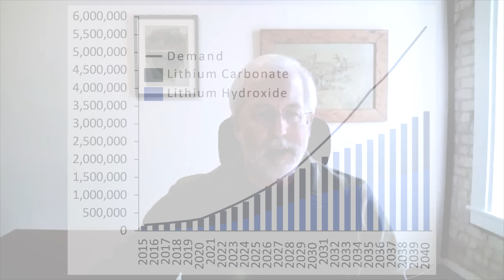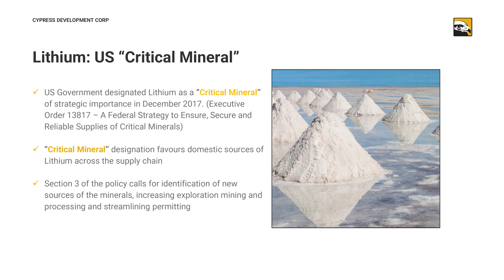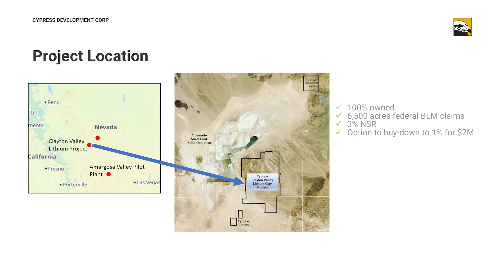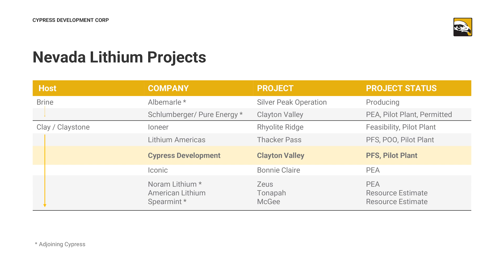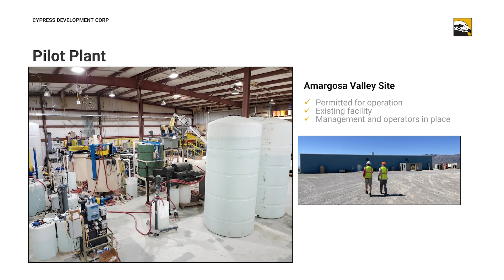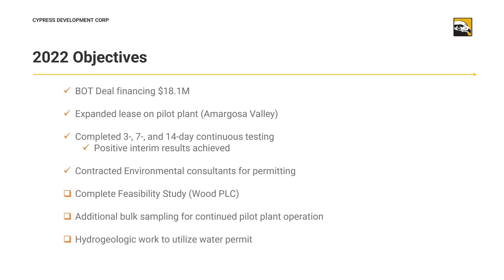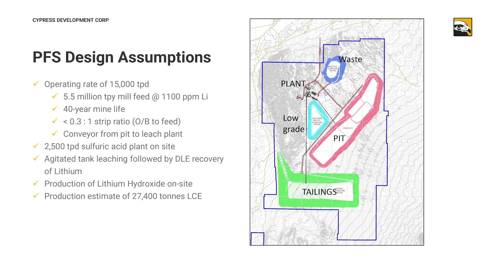The Assay TV - Dr Bill Willoughby, President, CEO & Director, Cypress Development Corp (TSXV:CYP)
Assay TV catches up with Dr. Bill Willoughby, President, CEO, and Director of Cypress Development Corp. (TSX.V: CYP, OTCQX: CYDVF). The company is developing its 100% owned, advanced-stage Clayton Valley lithium project, located in Nevada, U.S. Bill informs us that the project is advancing towards the production of high-purity lithium hydroxide, suitable for tier one batteries, an essential component to electric vehicles and reaching global net-zero goals.

The Clayton Valley Lithium project covers 65,000 acres, with a reserve of 6.3M lithium carbonate equivalent (LCE) and will be processed by Cypress Development’s feasibility stage Amargosa Valley pilot plant. The lithium potential will support an estimated 40-year mine life, producing roughly 25 – 30Kt of LCE.

Primary tickers: TSXV:CYP, OTCQX:CYDVF
Stage of development: Development
Commodity: Lithium
Project to promote: Clayton Valley
Project location: USA